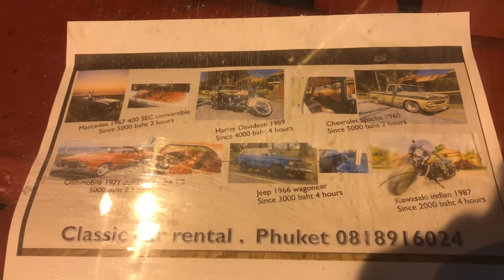15. huhtikuuta 2018 PHUKET BIKE WEEK 2018,PATONG BEACH ,LOMA PARK